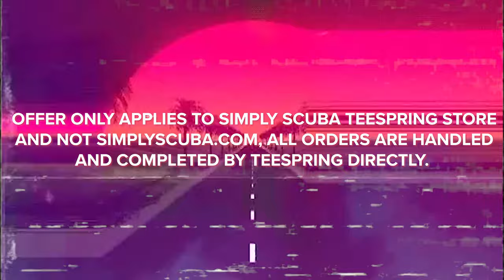Daily Scuba News - Are You A GUE?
Are You A GUE?

The NextGen scholarship is a new initiative from training agency GUE also called the Global Underwater Explorers through this initiative are aiming to empower scuba divers in their 20s with free training and other benefits.
Sources

Team
Presenter(s): Mark Newman & Shaun Johnson
Writer(s): Shaun Johnson & Mark Newman
Editor(s): Shaun Johnson